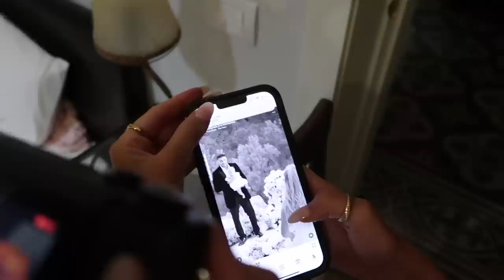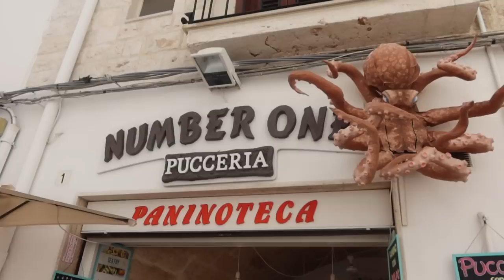POLIGNANO VLOG | grotta palazzese restaurant, italian cooking class, beaches etc!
Polignano is such a beautiful town! Grotta Palazzese was a highlight! xx

White Fox - ALLIEXO
Princess Polly - ALLIEPOLLY20
Naked Harvest - ALLIE15
Baddest Bod - ALLIE